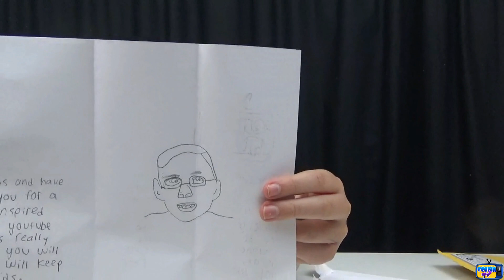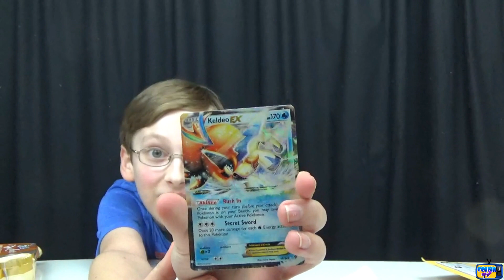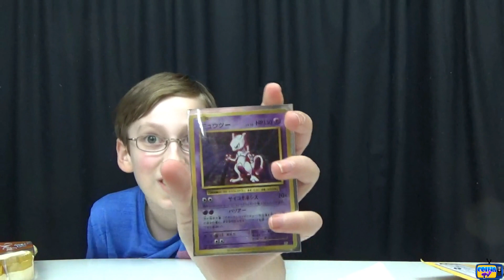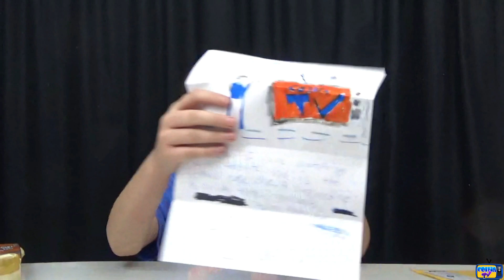TARGET PEEPS MARSHMALLOW CANDY & SURPRISE FAN MAIL HAUL OPENING - KIDS CANDY REVIEW | COLLINTV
TARGET PEEPS MARSHMALLOW CANDY &amp; SURPRISE FAN MAIL HAUL OPENING - KIDS CANDY REVIEW

CollinTV is a fun, family oriented Youtube channel. If you like videos on food challenges, taste tests , recipes, candy reviews, cool toys, vlogs, and many other fun ideas. this is the perfect channel for you. Thanks!